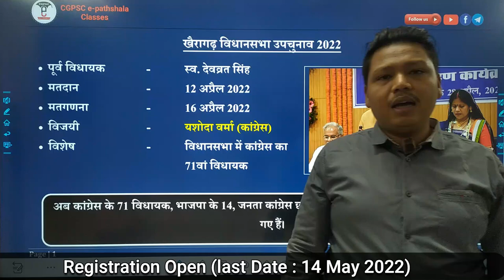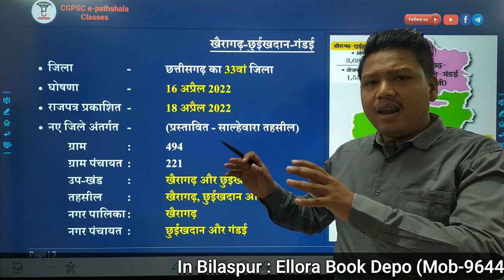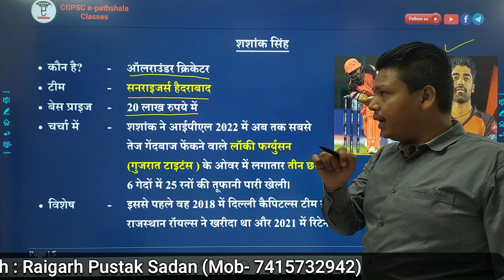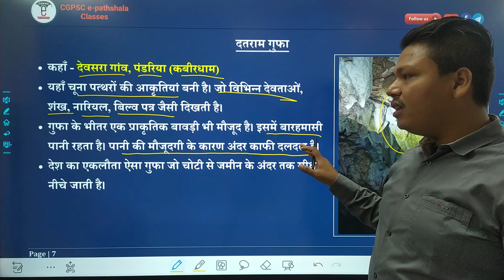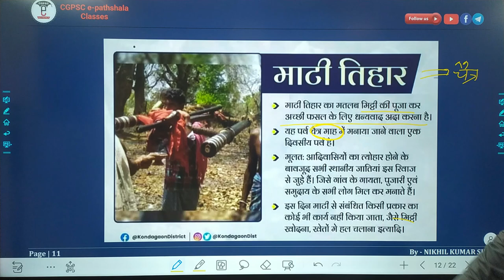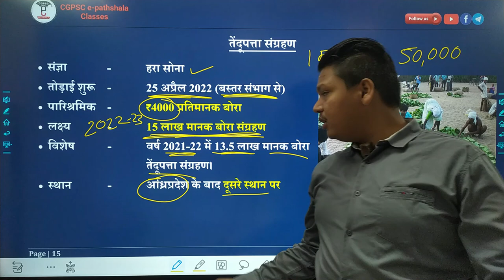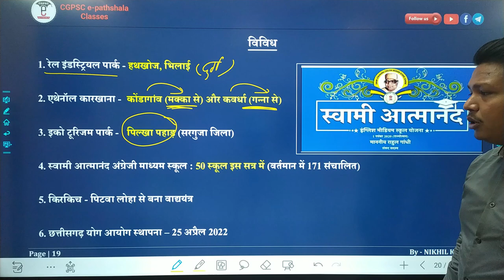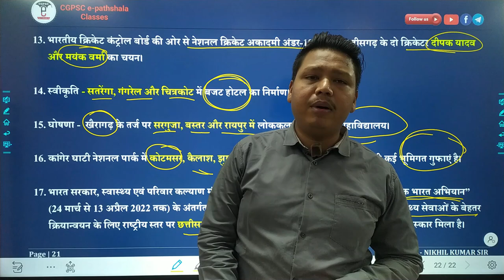छत्तीसगढ़ करेंट अफेयर्स: 15 से 30 अप्रैल -2022 | CG Current Affairs (April- 2022)| CGPSC e- pathshala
Keywords-
1. CG Current Affairs April 2022
2. छत्तीसगढ़ करेंट अफेयर्स अप्रैल 2022